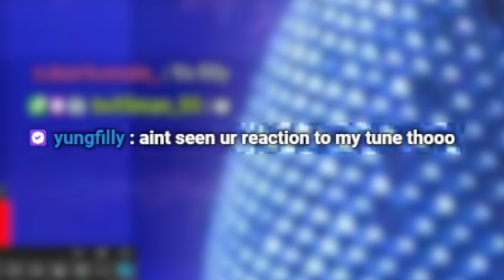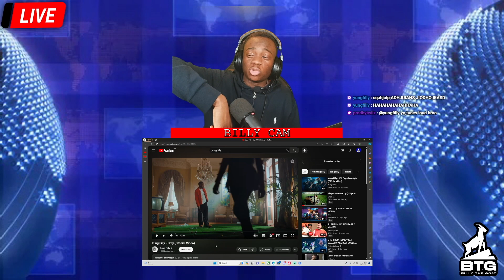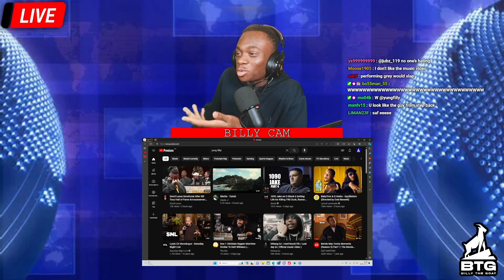Reacting To "Grey Official Video" With YUNG FILLY!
Reacting To Yung Filly - Grey (Official Video)